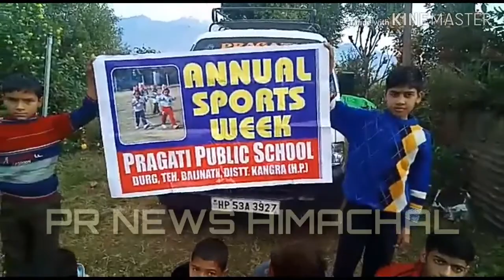Annual Sports Week Start @ Pragati Public School Drug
आज Pragati Public School Drug में Annual Sports Week का उदघाटन गणेश बन्दना के साथ स्कूल संचालक संजय शर्मा ने किया।